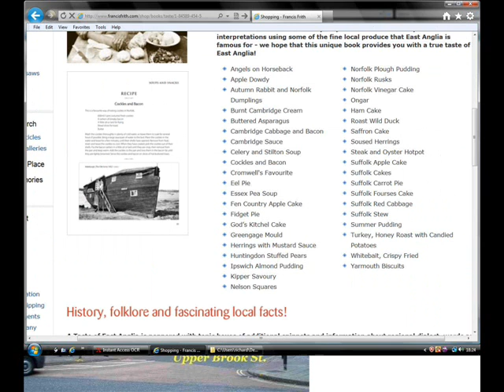ipswich in the 1950 s .wmv